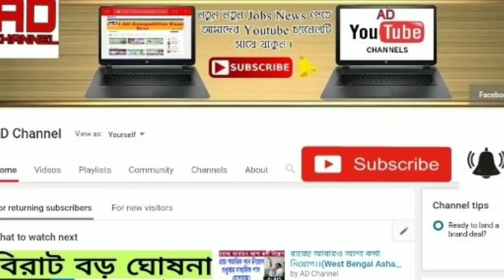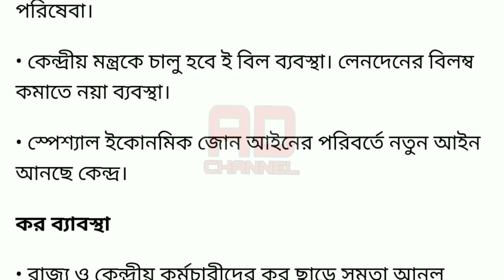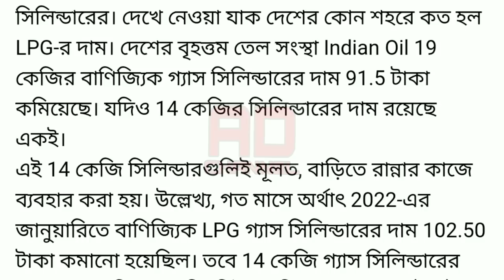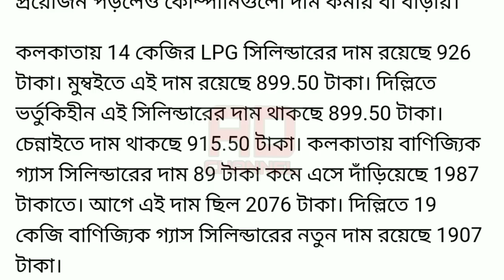Union Budget 2022 🔥।। আজ বাজেটে ৯১ টাকা কমে গেল রান্নার গ‍্যাস সিলিন্ডারের দাম ।।